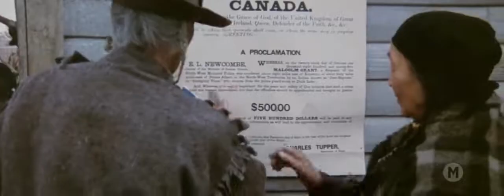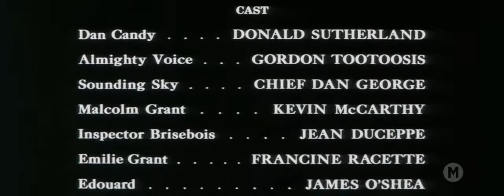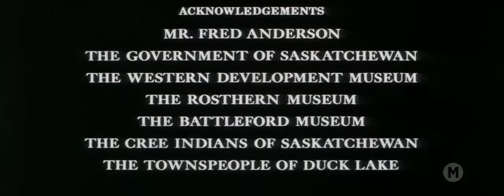A Lei de Dan Candy (1974) Legendado-BR Dan Candy's Law Alien Thunder Filme Clássico Faroeste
Alien Thunder é um filme ocidental canadense de 1974, dirigido por Claude Fournier e estrelado por Donald Sutherland. Seu roteiro original foi escrito por W.O. Mitchell, mas Mitchell removeu seu nome do lançamento final devido a alterações feitas.

Data de lançamento: 22 de fevereiro de 1974 (mundial)
Diretor: Claude Fournier